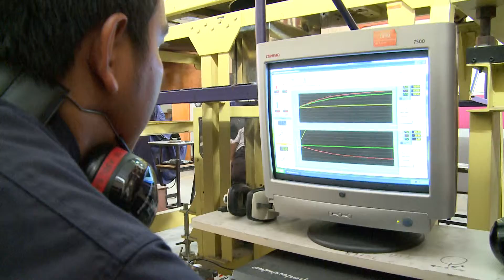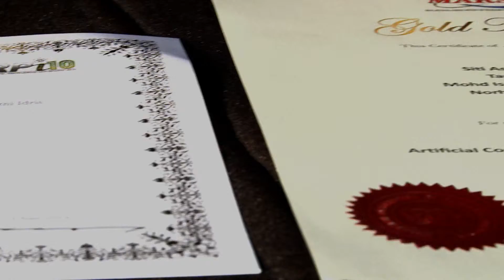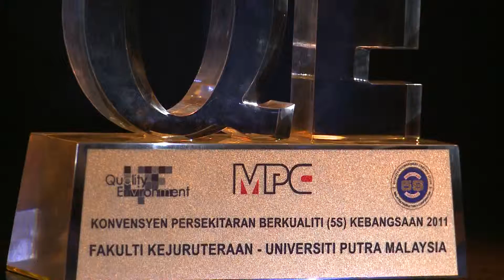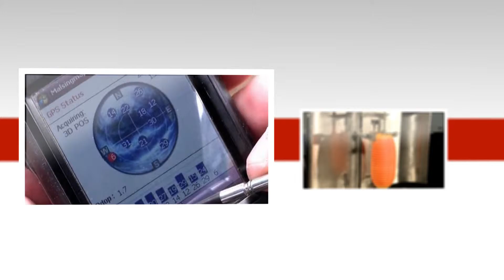Engineering Corporate Video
Official Corporate Video for Faculty of Engineering Universiti Putra Malaysia (UPM)